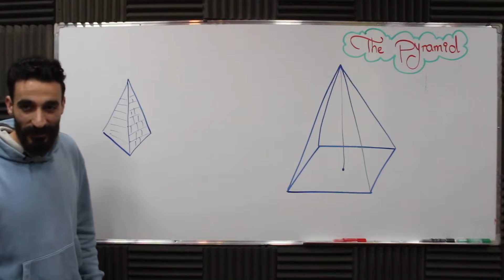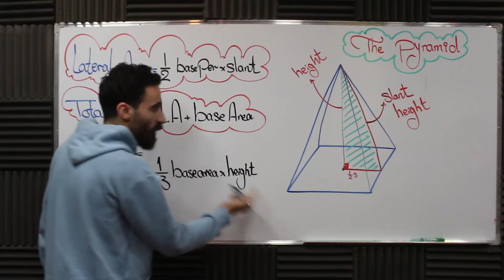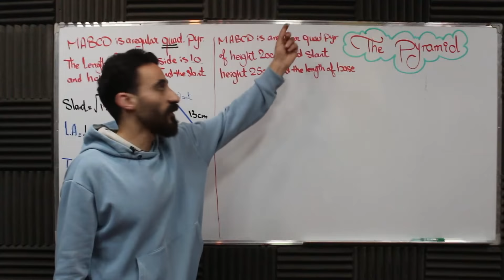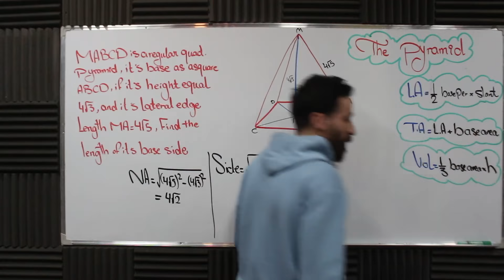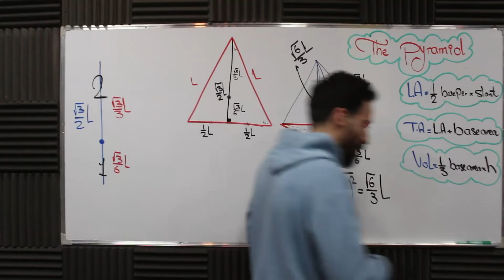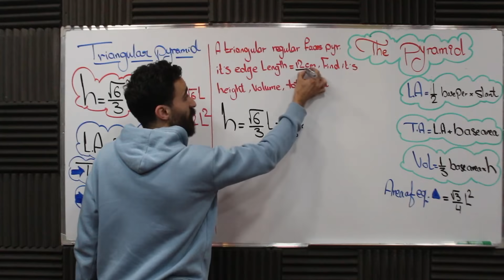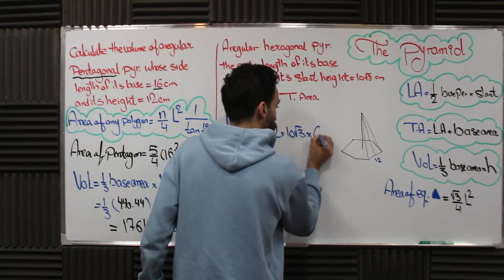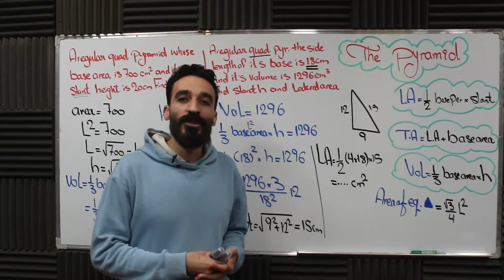The pyramid | application | senior 2 | mr tito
شرح درس الهرم#application
وحل اساله ال essay من كتاب المعاصر

لو حابب تشترك معانا على المنصه ممكن تتواصل مع الارقام دى
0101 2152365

دا لينك التلجرام عشان لو فيه حاجه وقفت قدامك تبعتلى عليه

‎ماث تانيه ثانوي
math for senior 2